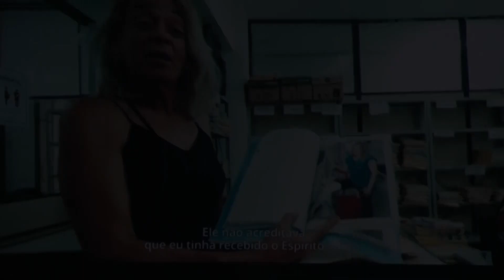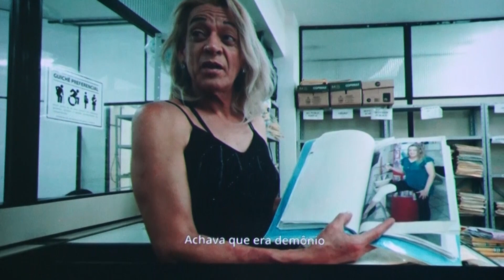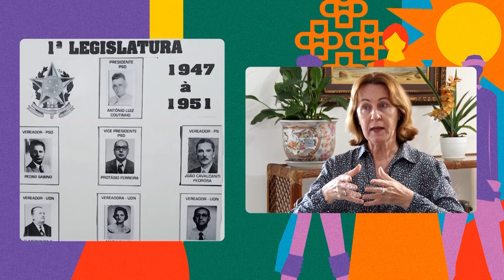Diversidade (2ª edição) I 27.05.2024